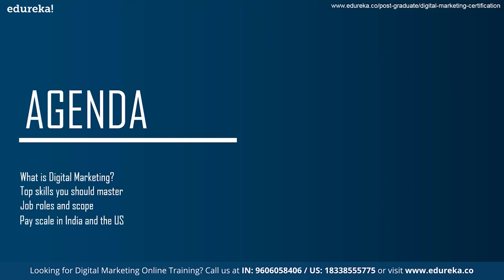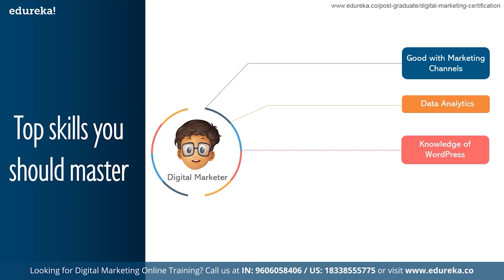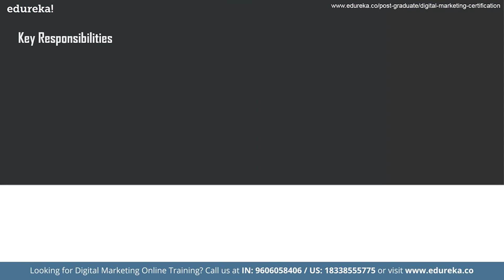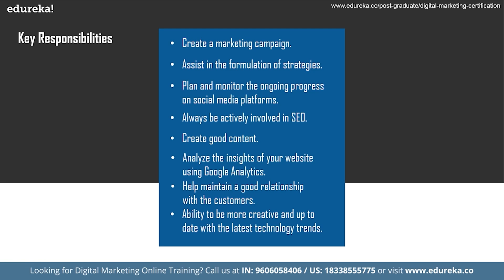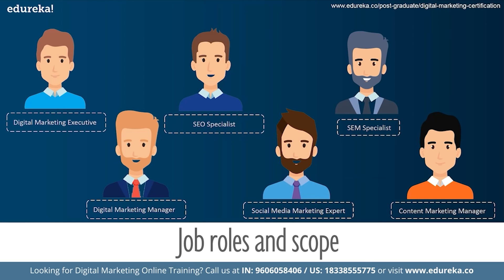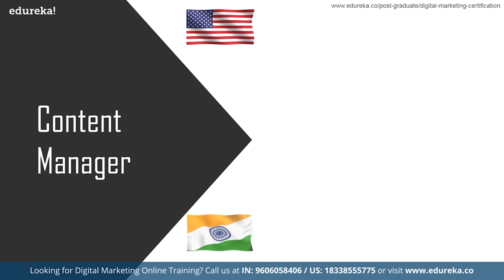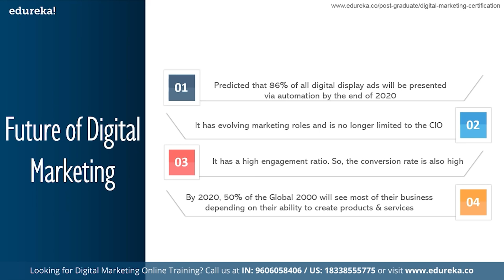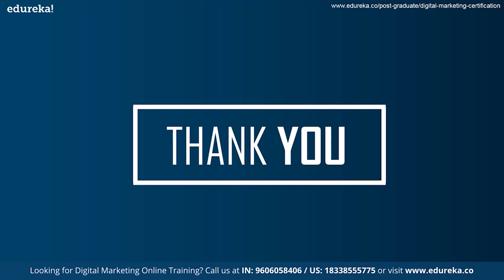Digital Marketing Career | Jobs, Salary and Future of Digital Marketing | Edureka Rewind